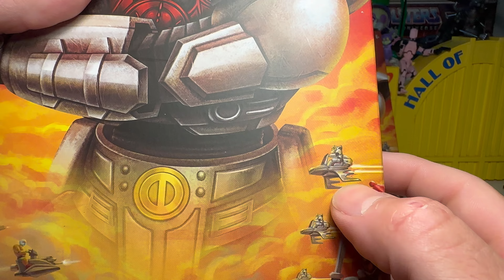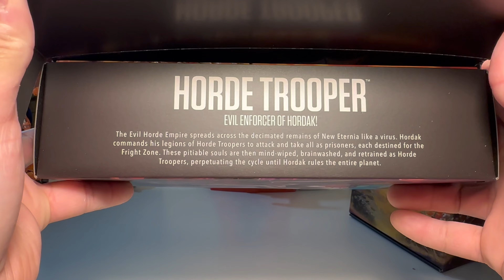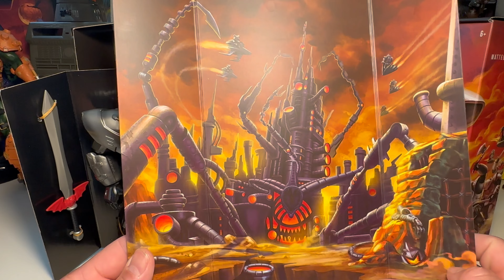Masterverse New Eternia Horde Trooper !!!